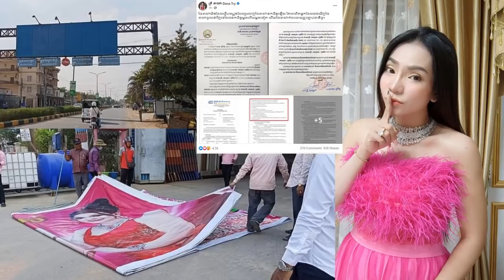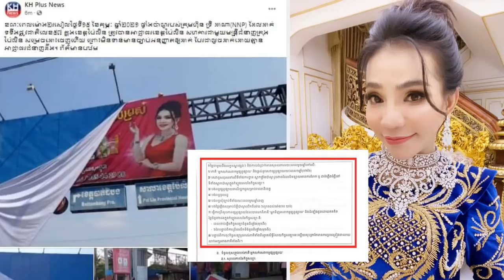ក្តៅៗ ទ្រី ដា​ណា​ ចេញមុខបកស្រាយ និងបង្ហាញភស្តុតាង បន្ទាប់ពីផ្ទាំង​ប៉ាណូ​​ក្រុមហ៊ុនត្រូវអាជ្ញាធររុះរើ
​ថ្ងៃទី​១៥ ខែកុម្ភៈ ឆ្នាំ​២០២១ ផ្ទាំង​ប៉ាណូ​របស់​ក្រុមហ៊ុន ទ្រី ដា​ណា​(NNP) ដែល​ដាក់​ទទឹង​ផ្លូវជាតិ​លេខ​៥៧ ក្នុង​ខេត្ត​ប៉ៃលិន ត្រូវបាន​អាជ្ញាធរខេត្ត​ប៉ៃលិន សហការ​ជាមួយ​មន្ត្រី​ជំនាញ​ក្រុងប៉ៃលិន សម្រេច​ដោះចេញ​ហើយ ព្រោះ​មិនទាន់​មានច្បាប់​អនុញ្ញាត​ឲ្យ​ដាក់ បែរជា​លួច​ដាក់​ដោយ​គ្មាន​អាជ្ញាធរ​ជំនាញ​ដឹង​។